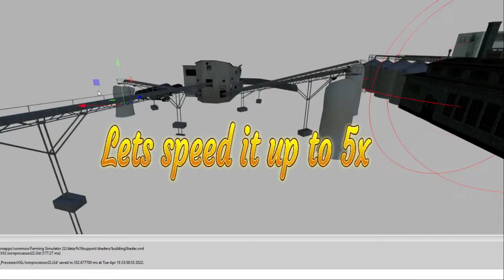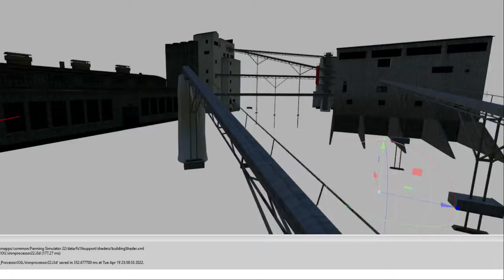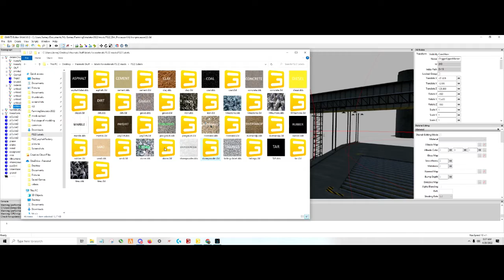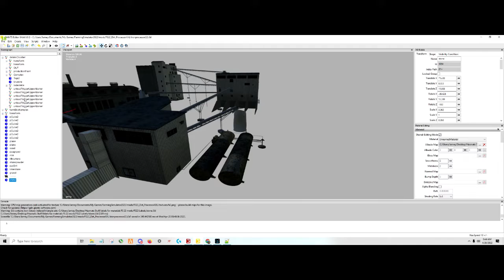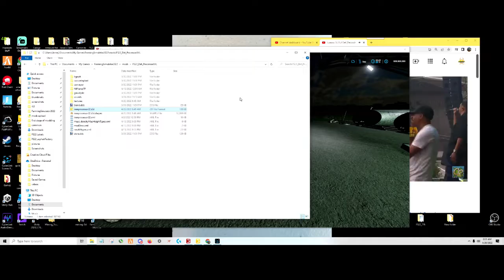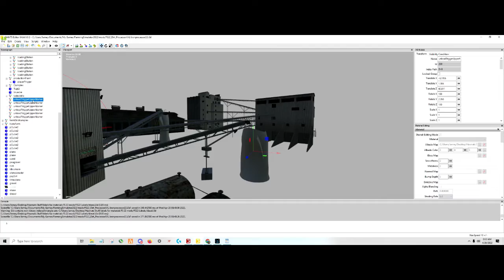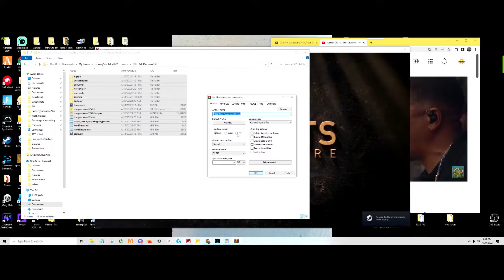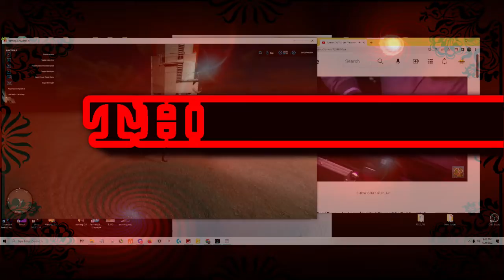FS22 Dirt Plant Updated Labels Lights ETC.....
Hazmat back again FS22 updating all mod's with label's. I hope you all are doing good? I have been busy in the new office. Trying to get everything going and get things updated for everyone of you! I have a couple more factories to update and post. Get together another pack of known working vehicle's for Terrafarm as I check each one out, fix any error's etc. I will also have a finalized video as I do one last test before I share. I hope you all find this helpful. I know I do since I have found lately there are some that got broken and or need's addressed so bare with me and I will get it all together, also Terrafarm I base off of is V4 beta from FSMiner so his are in there if they are not working I have removed them, if they are on there and you do not have them they are a WIP or have not been fixed with error's and will be shared as soon as they are available. Have a great day!

which I have phased out putting anything there since I can not stop people from going there take the mod and upload elsewhere. Thank you for your support!